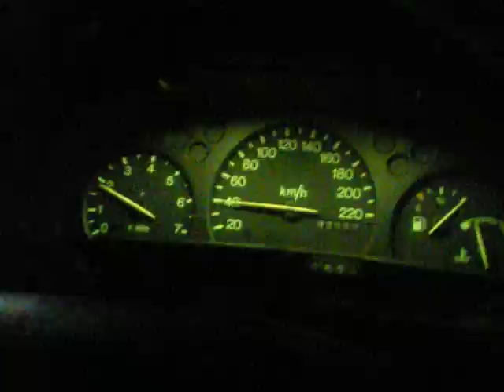CLASES DE CONDUCIR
PARA TODO AQEL QE NO CREIA EN ÉL, ACA TENEMOS LA PRUEBA DE QE GINO MANEJA... UN EXCELENTE ALUMNO... SUS PRIMEROS PASOS SOBRE RUEDAS